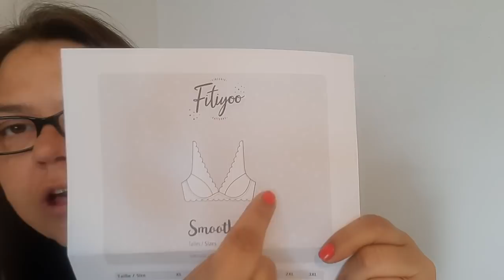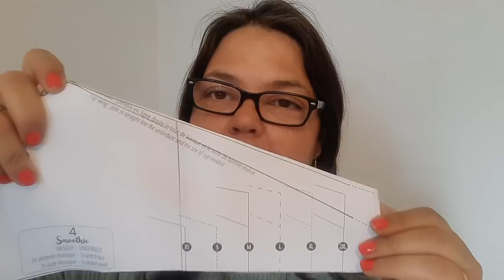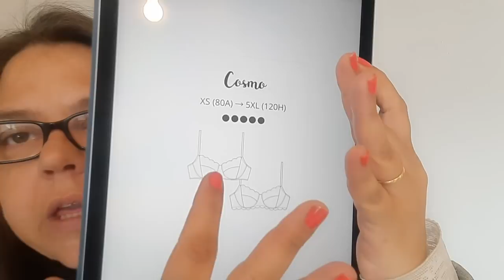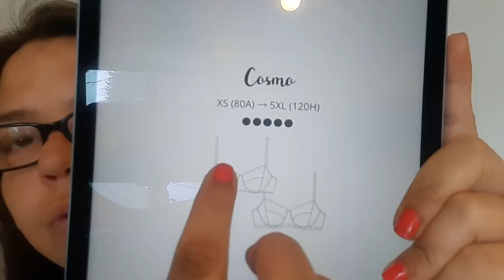MINI PODCAST : le SG Smoothie de Fitiyoo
bonjour
aujourd'hui je vous parle encore lingerie, avec la soutien gorge Smoothie de chez Fitiyoo.

vidéo de cathycreacouture:
defiindigo: